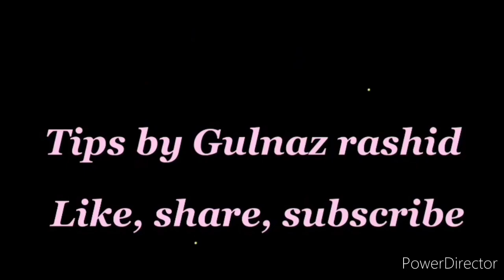Superb Home Remedies Need Of Everyone